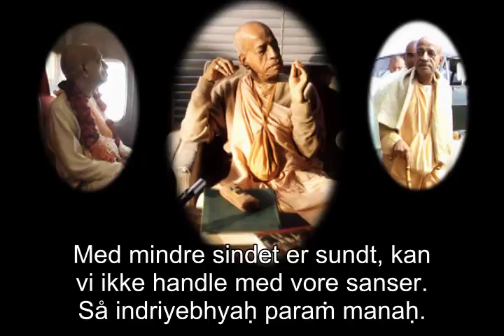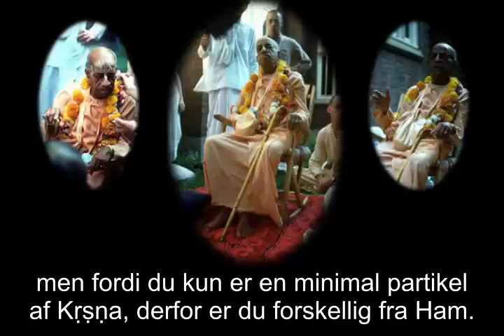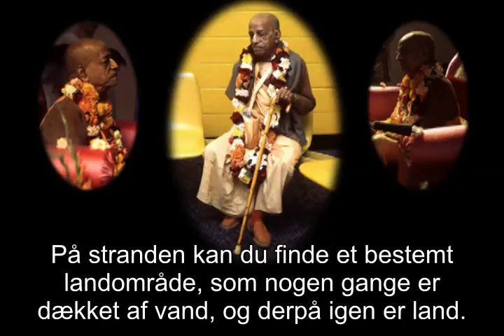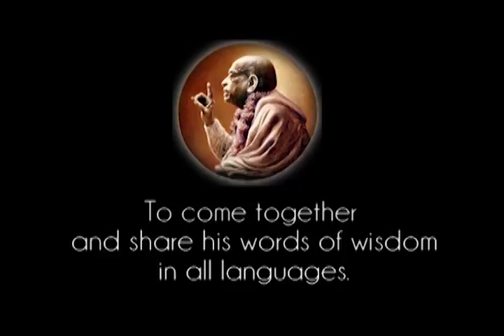Prabhupada 0303 Transcendental Du er hinsides